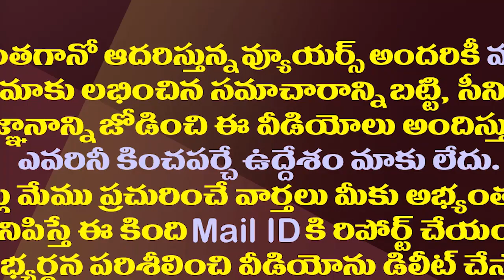జగన్ పై అవినీతి ముద్రవేయడం వల్లే కాంగ్రెస్ నాశనం| Jeevan Reddy Shocking Comments on YSR and YS Jagan